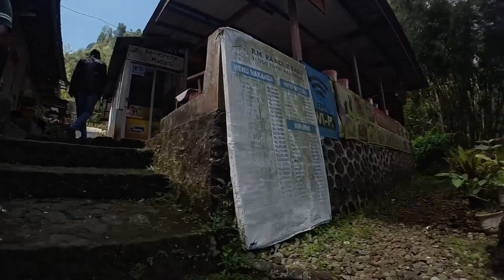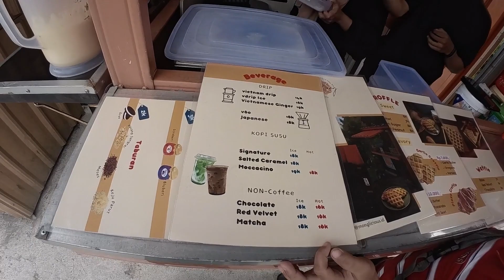Let's Jalan-Jalan | Kaliurang Sunday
Minggu di Kaliurang Pusat.

Sunmori & Wafel Mong!